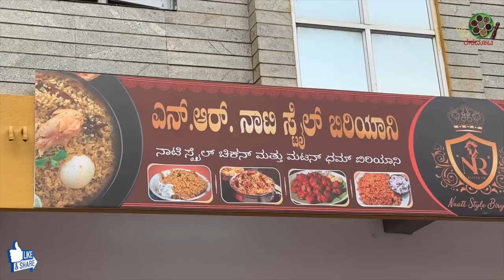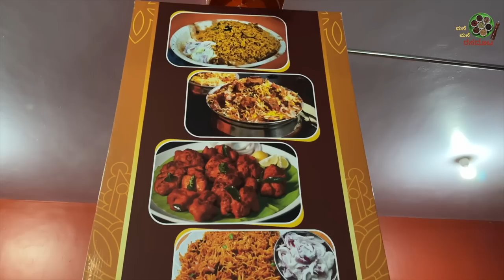Tumkur's First 6 AM Thatte Idli & Biryani @ NR Naati Style Biryani by nandish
ADDRESS :
NR Naati Style Biryani
 GANGOTHRI ROAD,Near FRIENDS JUICE & CONDIMENTS,
Sri Krishna Nagar,
SIT, Batawadi,

Contact Mr Nandish for exact location details : 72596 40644

Tumakuru has the first 6 AM Biryani and Thatte Idli with Kaal soup and Chicken chops to add the extra taste for brightening the mornings.
Mr Nandish  has a magical hands in creating tastiest Hosakote sytle Mutton Biryani and also Chicken Biryani. He has a bunch of expert chefs also who can give us Kshatriya Kababs and also Chicken chops.

Do hop in to NR Kitchens just 1 KM from HIghway and you can never regret.